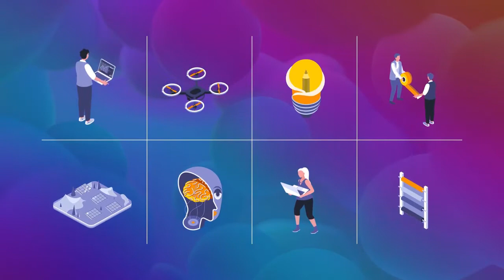Creative Teamwork - Isometric Concept After Effects Templates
Creative Teamwork - Isometric Concept is a dynamic After Effects template that contains a set of clean, colorful and creatively animated elements. They're so easy to use and each individual element comes with its own color controller. You can use them to promote and advertise the range of services your company has to offer. Impress your audience with this skilfully designed and simplistically animated AE template. No plugins required.